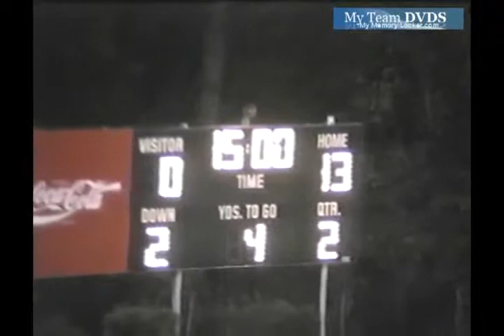Clinton vs Southside 1993 South Carolina Football (2 of 2)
GloryYears.com Presents - Clinton vs Southside 1993 South Carolina Football (2 of 2)-v2399